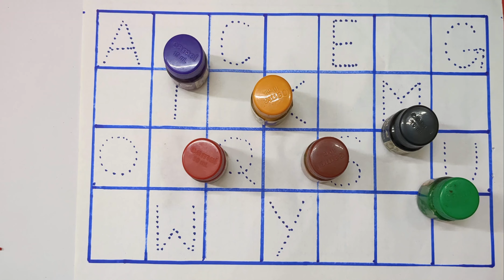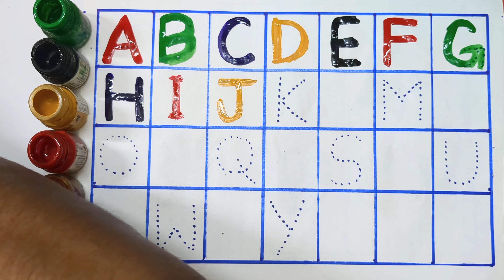ABC, 123, A for apple, Counting, numbers, Alphabet, a to z alphabets, shapes, colour learn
abc
abcd
Abcdef
123
1234
123456

Triangle

octagon

oval

circle

heart

star

Pentagon

square

shapes

heptagon

rhombus

parallelogram

trapezoid

learn shapes

2d shapes

learn colors

2d shapes for kids

shapes drawing

#harendra_study_Class  Centre